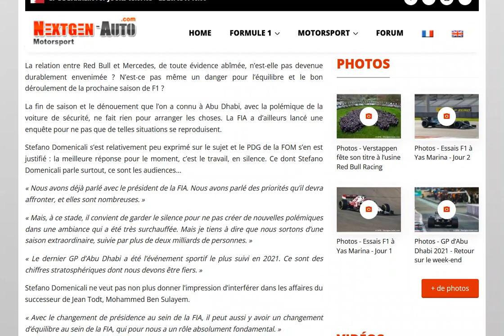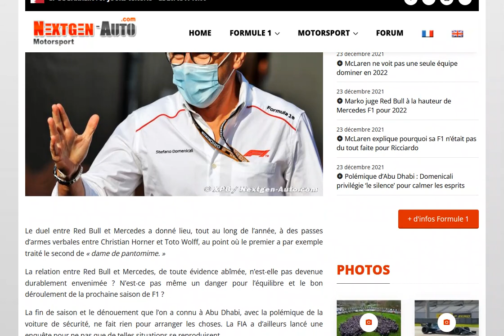Domenicali préfère retenir les grosses audiences d'Abu Dhabi plutôt que la polémique !